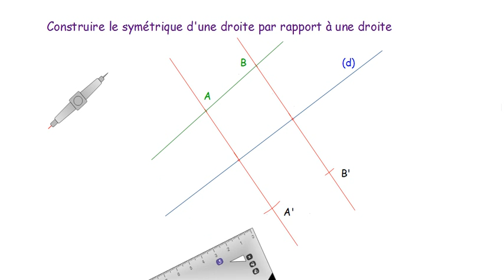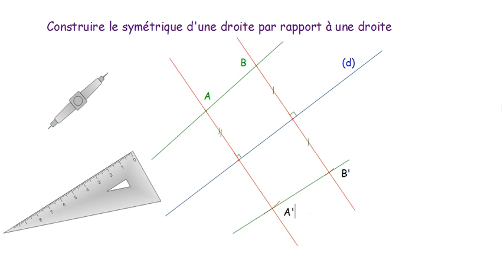Symétrique d'une droite par rapport à une droite